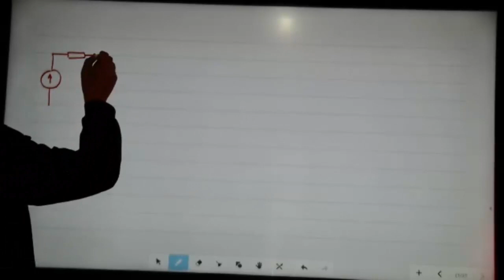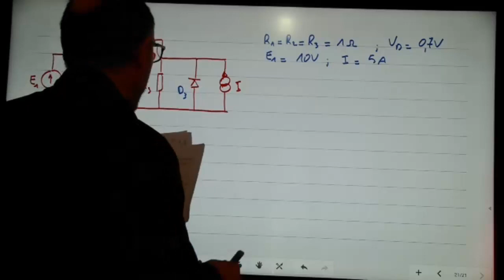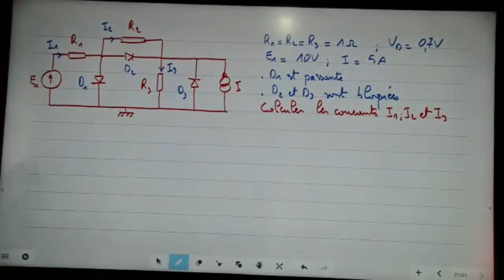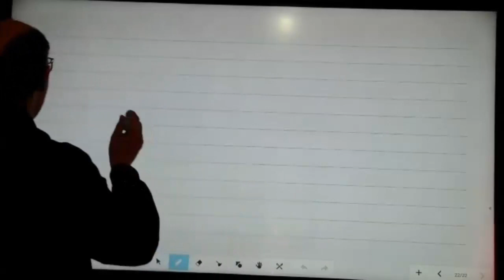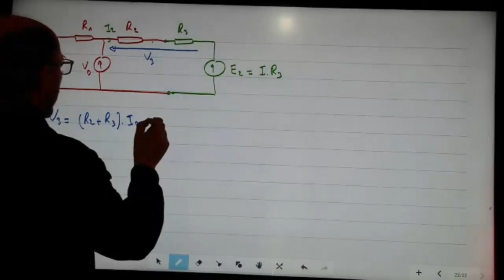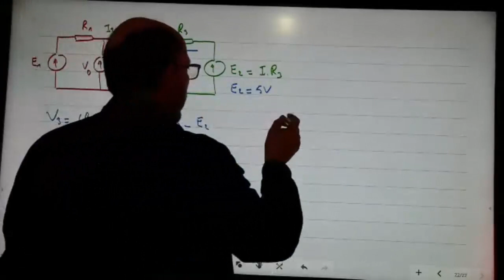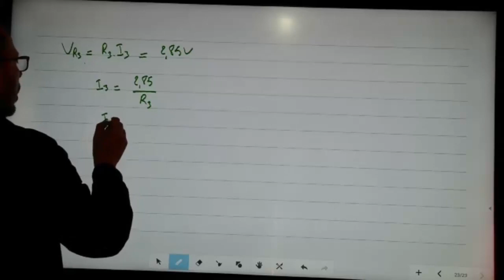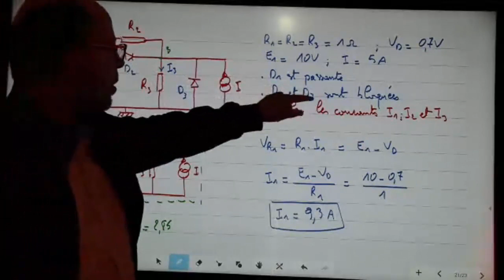Exercice 2: Diode Normale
- Diode passante
- Diode bloquée
- Calcul des courants dans un circuit comportant des diodes normales